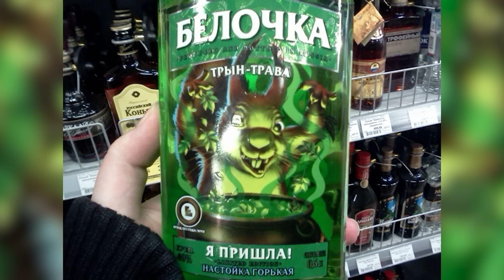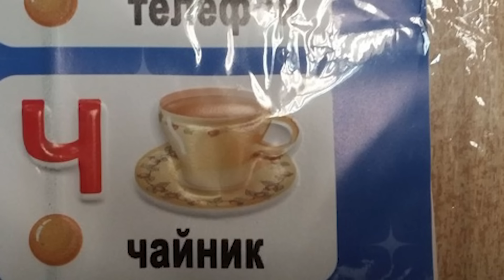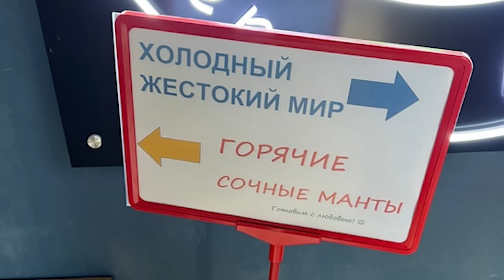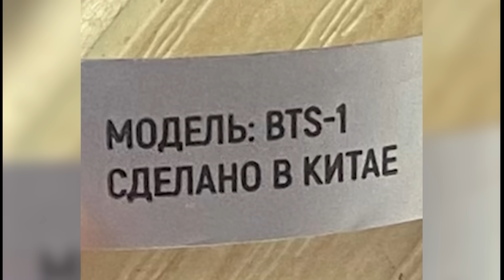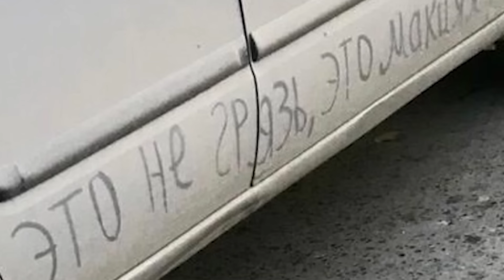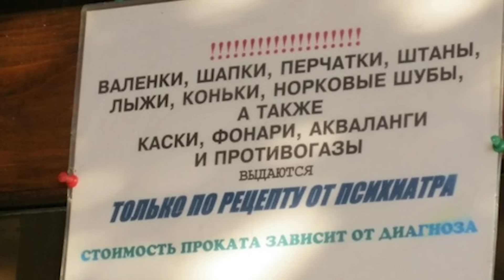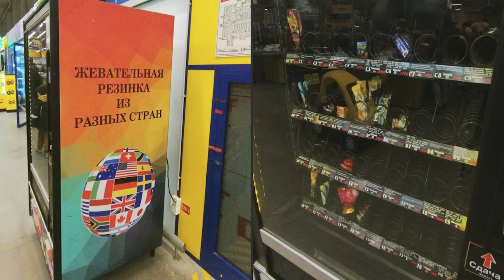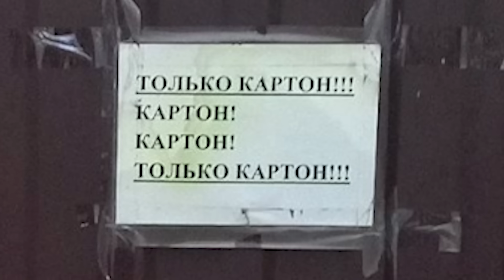Фото подписчиков Фактории (210 часть)